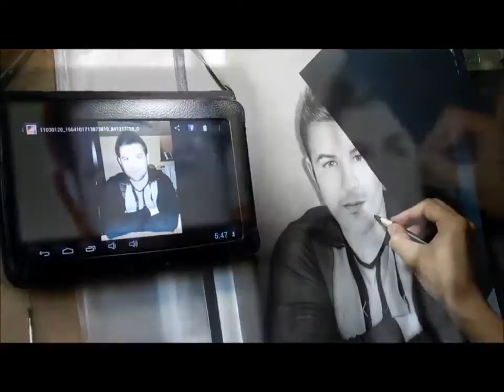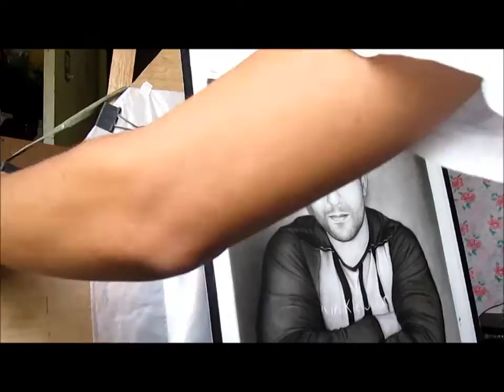V-French Army Charcoal Portrait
Photo Realism Charcoal Portrait
We offer photo-realism charcoal portrait:
FREE frame: meet up/near by the area. Pampanga Philippines
By: Professional Artist,
Udel de Omampo